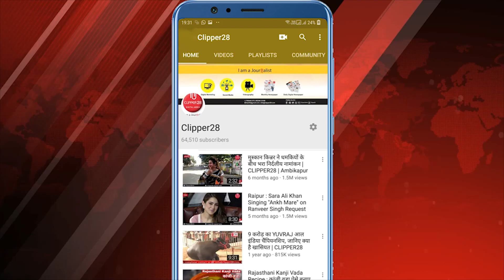Korba: कोरबा में निःशुल्क शिक्षा देता है शिक्षा दान महादान | CLIPPER28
Chhattisgarh News : कोरबा में हुआ शिक्षा दान महादान का कार्यक्रम जिसमे कोरबा के सभी शिक्षकों ने शिक्षा के महत्व पर 1 आयोजन किया जिसमें बच्चो और सभी वर्ग के लोगो को शिक्षा के महत्व पर बहुत सारी जानकारी प्रदान की गई जो कि आने वाले भविष्य को लेकर बहुत सारी बातें शिक्षकों द्वारा की गई

इस आयोजन में भाजपा अनुसूचित जाति के उपाध्यक्ष श्री चंद्र प्रकाश सूर्य ने निःशुल्क कैरियर काउंसलिंग करवाने व पूर्ण मार्गदर्शन देने के लिए होने वाले सभी खर्च लेने की जवाबदारी ली और बच्चो को आगे बढ़ी पढ़ाई करने के लिए प्रेरित किया